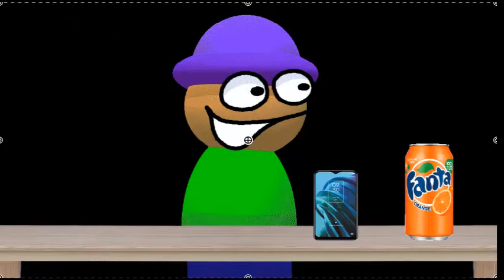Minion Mukbang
Used a recorder that doesn't lag and paint.NET

my first dave and bambi content on the channel haha yes!

@face4490 make your own version of this lol

If you want to use any of my videos for your video, just credit me and send a link of the original in the description! Otherwise, i'm going to have to take it down... :)